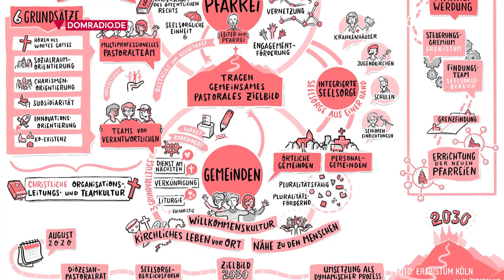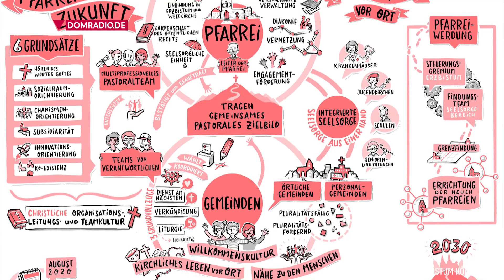Über den Pastoralen Zukunftsweg - Impuls von Weihbischof Ansgar am 02.09.2020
Heute spricht Bischof Ansgar über seine Hoffnungen, die er mit dem Pastoralen Zukunftsweg in unserer Diözese verbindet.

Mehr im täglichen Impuls des Kölner Weihbischofs Ansgar Puff, der aus seinem Alltag berichtet und auf seine Radio-Sendung „Nachtgebet“ hinführt. Hier nimmt Ansgar eure Gebetsanliegen und Fürbitten entgegen